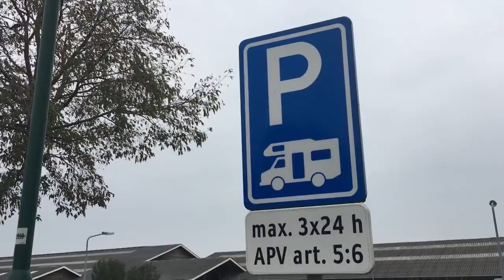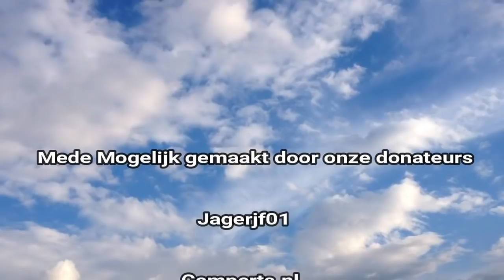Leven in een camper 765, Camperplaats Harmelen